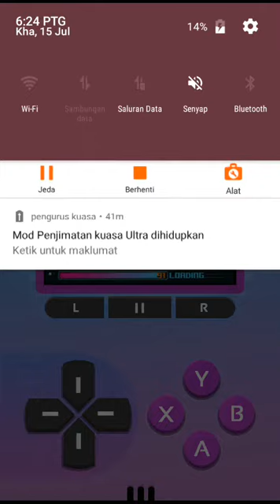MAIN GAME KLASIK(PART2)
GAME KLASIK 90an